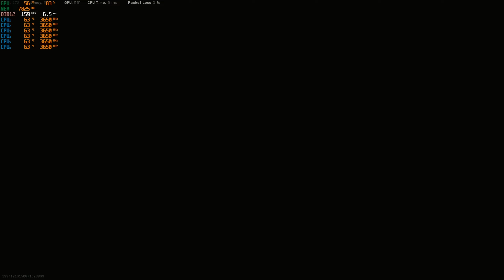The New Resurgence is Broken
Ola Youtube. I am playing Call of Duty Warzone after a very long time as I prefer playing Apex Legends these days. It s just a HQ gameplay chill playthrough across the Caldera Map.
 RTX 3070 PC Gameplay at QHD

[Contributions are not necessary, but really appreciated. All contributions will go into improving the production value of the content]
Cheap gaming graphics card
PC Config:
CPU: AMD Ryzen 5 5600x
MB: MSI B550 M VDH
RAM: 16GB(2x8GB) DDR4 3200MHz
GPU: Galax RTX 3070 8 GB
SSD: Crucial 500GB
HDD: 2TB WD Blue 7200RPM x 2
OS: Windows 10 Home
MONITOR 1:Acer Nitro 165 Hz
MONITOR 2: Benq 27" 60 Hz